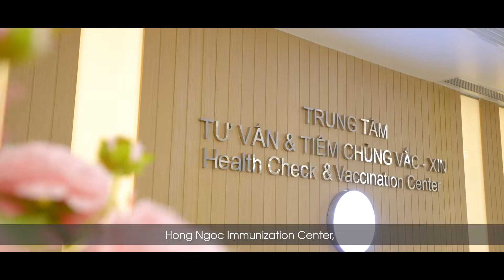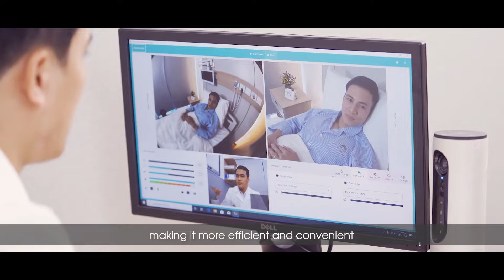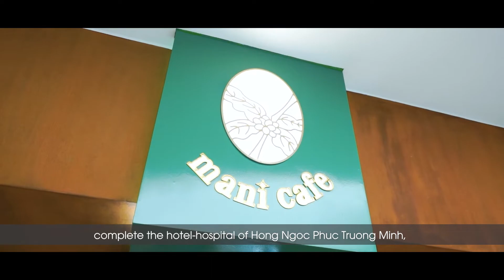GIỚI THIỆU BỆNH VIỆN HỒNG NGỌC PHÚC TRƯỜNG MINH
BV Khách sạn Hồng Ngọc Phúc Trường Minh

✨ Bệnh viện Đa khoa Hồng Ngọc Phúc Trường Minh là cơ sở thứ 7 và là bệnh viện thứ hai của Hệ thống y tế Hồng Ngọc trong hành trình hơn 2 thập kỉ nâng tầm dịch vụ y tế.

🩺 Tập hợp đội ngũ y bác sĩ đầu ngành, hệ thống thiết bị y tế hiện đại cùng các tiện ích - dịch vụ chuẩn 5*, chúng tôi mang đến cho khách hàng trải nghiệm khám chữa bệnh kết hợp nghỉ dưỡng thật sự thoải mái. Không gian xanh, trong lành, an tĩnh tại bệnh viện hỗ trợ quá trình hồi phục sức khỏe của người bệnh hiệu quả.
BỆNH VIỆN ĐA KHOA HỒNG NGỌC PHÚC TRƯỜNG MINH
🏥 Số 8 Châu Văn Liêm, phường Phú Đô, quận Nam Từ Liêm, Hà Nội